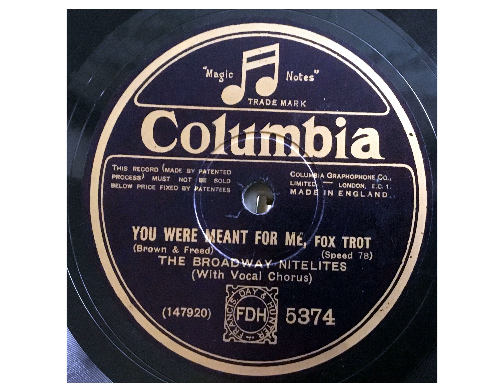The Broadway Nitelites - You were meant for me